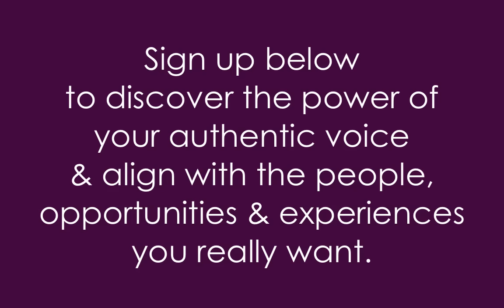Join the 30 Day High Frequency Video Challenge!